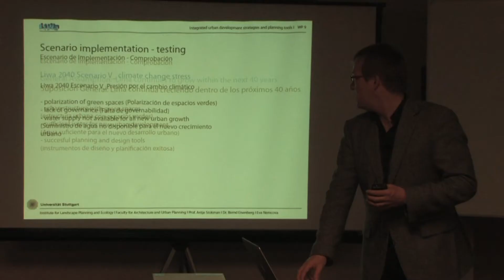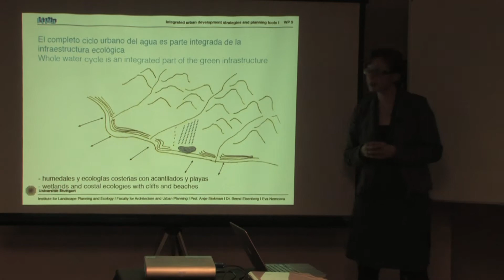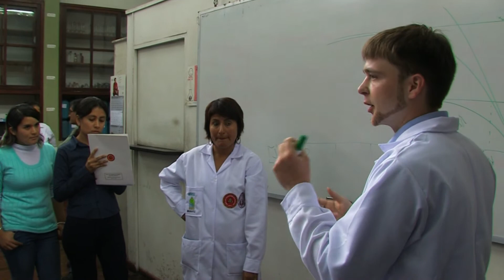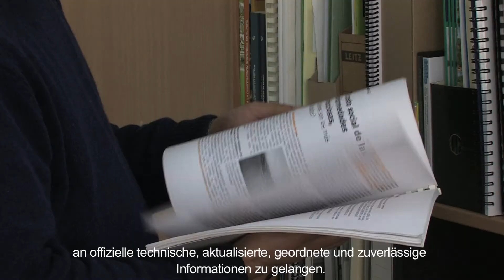LiWa Projekt - Future Megacities (deutsch)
Im dem Video wird die im Zuge des Klimawandels in Lima auftretende Wasserproblematik beschrieben. In Beziehung dazu beschäftigt sich das Video mit den Beiträgen des LiWa-Projektes für das nachhaltige Management des Wassers und Abwassers in der Stadt.